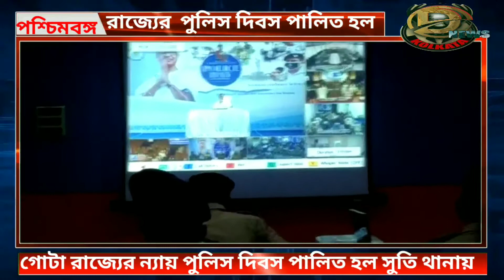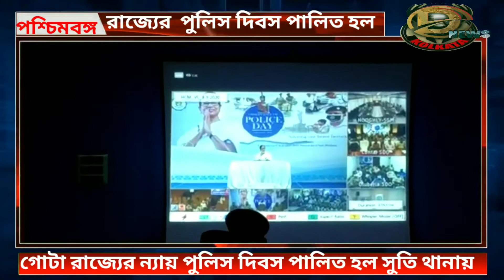গোটা রাজ্যের ন্যায় পুলিস দিবস পালিত হল সুতি থানায়